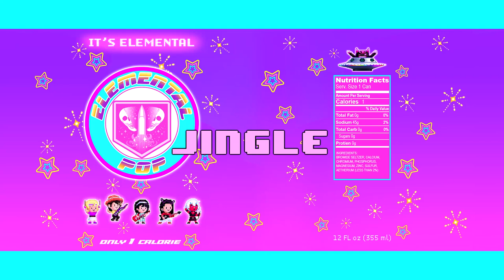Elemental Pop Jingle + Dark Aether Ver. - Black Ops Cold War Zombies Soundtrack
Vocals by Elena Siegman.